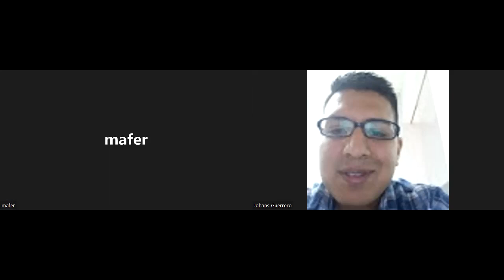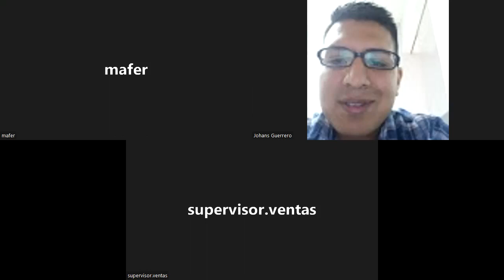Entrevista de trabajo: Simulación Candidato 2. Puesto de GERENTE DE RECURSOS HUMANOS